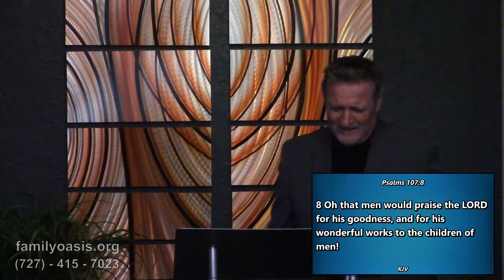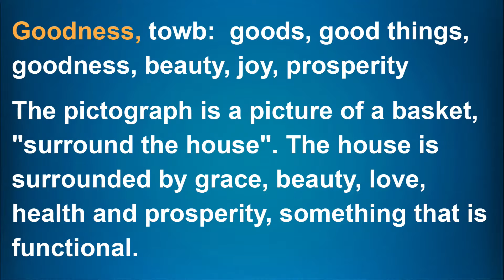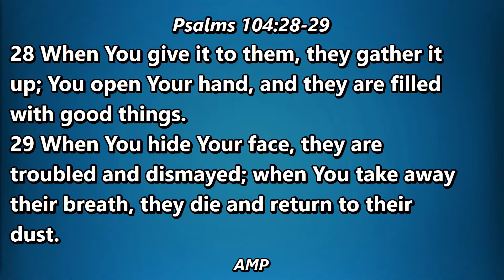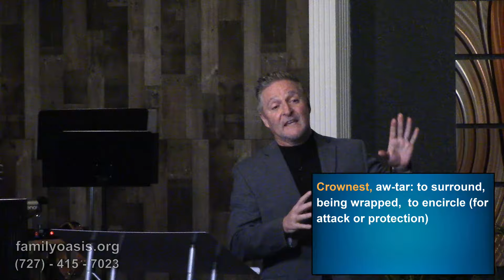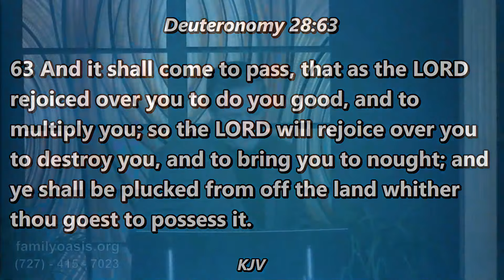Oh the LORD is Good | Oasis Livestream